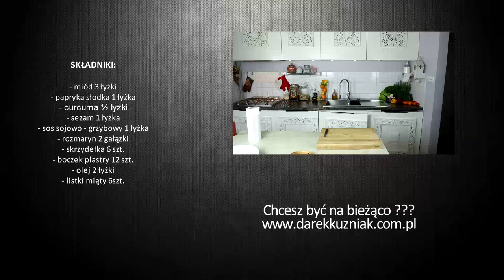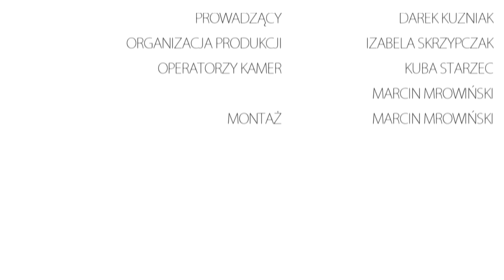Crazy Chef Cooking S01E12 "SKRZYDEŁKA Z MIODEM I SEZAMEM"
Witamy wszystkich w nowym programie kulinarnym! Od 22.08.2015 widzimy się przez KOLEJNYCH 13 tygodni, co tydzień w sobotę o 17 ;-) Darek Kuźniak zdradzi tajniki swojej domowej kuchni, zaproponuje niebanalne rozwiązania smakowe, które w łatwy i przystępny sposób każdy będzie mógł odtworzyć na "własnych talerzach".
Pozdro Wariaci!
SKŁADNIKI:
Składniki/ 2os
- miód 3 łyżki
- papryka słodka 1 łyżka
- curcuma ½ łyżki
- sezam 1 łyżka
- sos sojowo – grzybowy 1 łyżka
- rozmaryn 2 gałązki
- skrzydełka 6 szt.
- boczek plastry 12 szt.
- olej 2 łyżki
- listki mięty 6szt